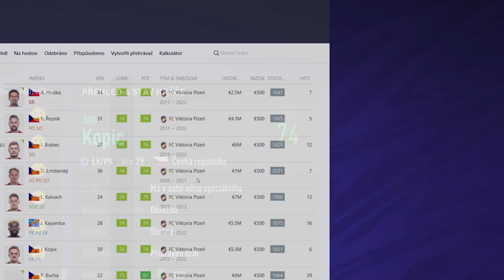FIFA 21 CZ | České Kluby - Potenciály, Rozpočty, Soupisky, Ceny (Sparta, Slavia, Plzeň)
FIFA 21 - Přehled rozpočtů, hodnocení hráčů, potenciálů, soupisek Českých klubu (Sparta, Slavia, Plzeň) pro kariéru ve FIFE 21.

PC na kterém hraji:
CPU: Intel i9 9900k
GPU: Nvidia RTX 2080ti MSI Gaming Trio
MB: Gigabyte Aorus Master Z390
CASE: Fractal Define R5
RAM: Crucial Ballistix 64 GB
PSU: Corsair HX850i
SSD: 5x Crucial MX500 1 TB
NVME: 1x Samsung Evo 970 500 GB
MONITOR: 3x Samsung S24D390HL
OS: WIN 10 Profesional 64 bit
VOLANT: Thrustmaster T300 RS + Ferrari F1 Rim
PEDÁLY: Thrustmaster T3PA-PRO
MIKROFON: Audio Technica AT2035
AUDIO ROZHRANÍ: Focusrite Scarlett Solo 2nd Gen